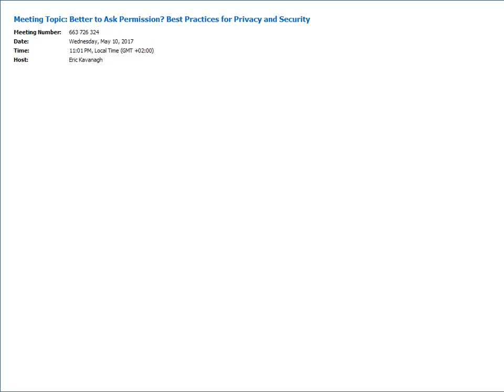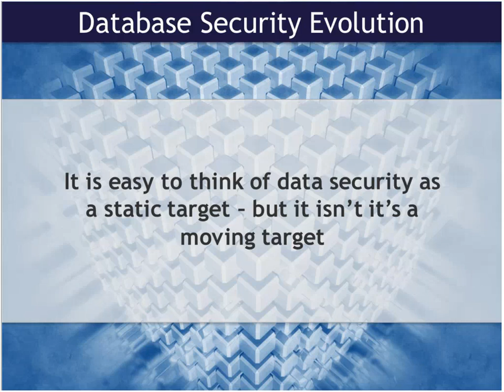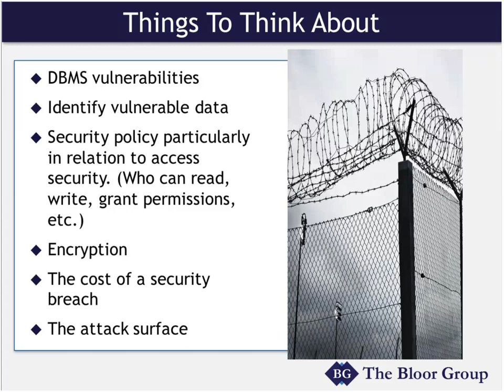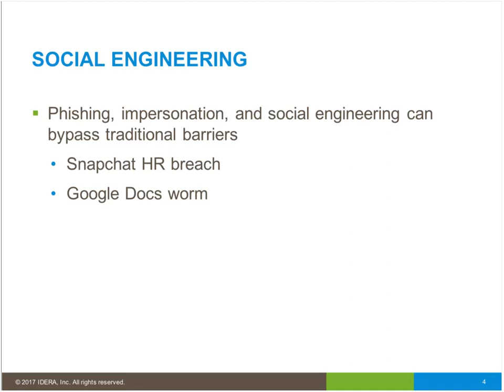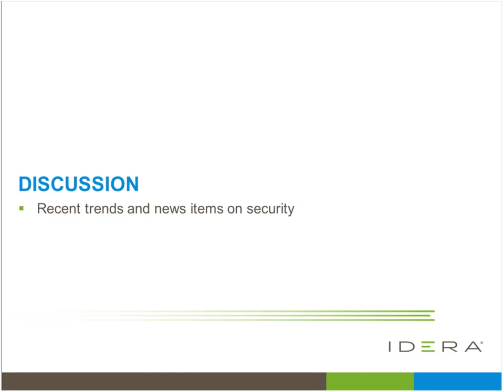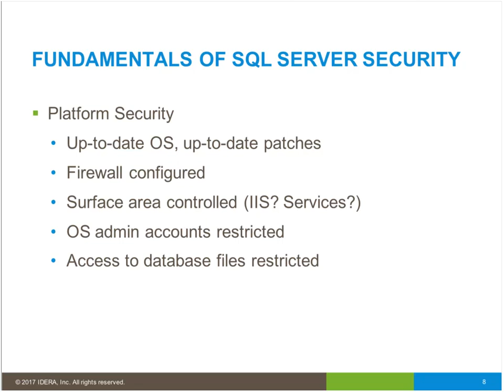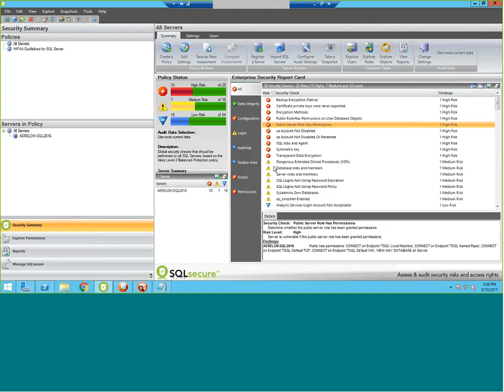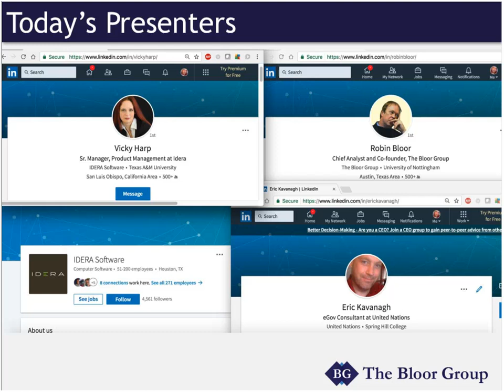Better to Ask Permission? Best Practices for Privacy and Security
In this episode of Hot Technologies to hear Analysts Eric Kavanagh and Dr. Robin Bloor provide insights about the many ways that companies can buttress their defenses and stay ahead of the bad guys. They'll be briefed by Vicky Harp of IDERA who will demonstrate how to identify vulnerabilities, track sensitive data, successfully pass audits, and protect your SQL Server databases.